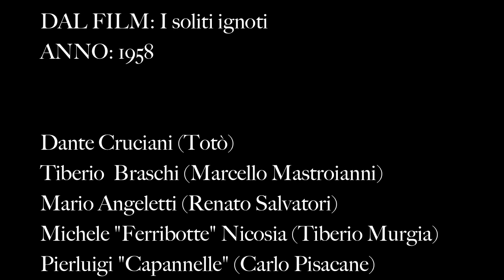Totò, Marcello Mastroianni - I soliti ignoti - la cassaforte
Scena dal film: "I soliti ignoti" (1958)

Dante Cruciani (Totò)
Tiberio Braschi (Marcello Mastroianni)
Mario Angeletti (Renato Salvatori)
Pierluigi "Capannelle" (Carlo Pisacane)
Michele "Ferribotte" Nicosia (Tiberio Murgia)